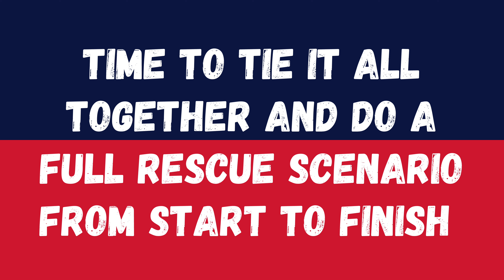Diving into Danger: Can We Handle Rescue Diver Training? | Ep. 9 Two Salty Kiwis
Rescue Diver Course Adventure at Lake Coleridge!

Join us on an epic adventure to Lake Coleridge as we embark on our Rescue Diver Course! After completing our advanced open water course and some intensive online learning, we're out to tackle rescue and recovery exercises. Despite facing natural challenges with wind and swells, we push through the first day, moving on to Day 2 with exercises and drills. Witness our journey through training despite the rain, as we practice essential skills like the backpack carry technique.

00:00 Introduction and Course Overview
00:41 Challenges at Lake Coleridge
01:30 Day 2 of Rescue Diver Training
01:35 Rescue Exercises and Techniques
02:20 Lunch Break and Rain
02:43 Backpack Carry Demonstration
03:10 Encouragement and Team Spirit
03:17 Final Exercises and Wrap-Up

The camera gear we use:
GoProHERO10 Black — get 5.3K video, 23 MP photos, award-winning stabilisation and more!